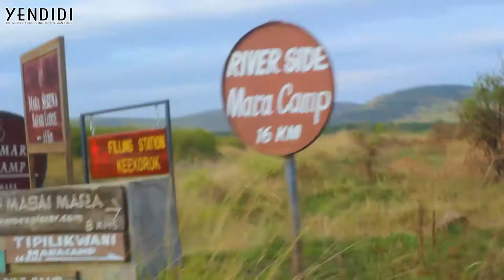YENDIDI TRAVELS THROUGH KENYA {Maasai Mara Food}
YENDIDI TRAVELS THROUGH KENYA to Explore Maasai Food. We showed the amazing Maasai lifestyle, the food and the wonderful people.